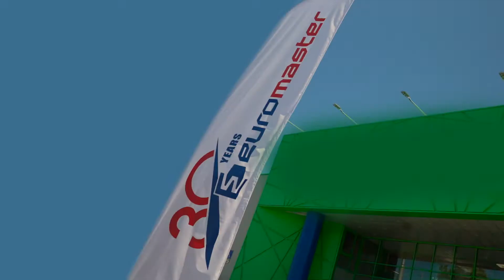30 години Евромастер - 🏁 ROAD SHOW 🏁 събитие “Изкърти скуката”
По случай 30-годишния юбилей на Евромастер Импорт – Експорт заповядай на специалното 🏁 ROAD SHOW 🏁 събитие “Изкърти скуката”.
🧐 Питате се какво ще има:
✅ Продуктови презентации; 👷‍♂️
✅ Забавни игри с инструменти; 🧰
✅ Колело на късмета; 🍀
✅ Награди за всички! 🎁
🥳 Нека се забавляваме заедно!
Очакваме те на:
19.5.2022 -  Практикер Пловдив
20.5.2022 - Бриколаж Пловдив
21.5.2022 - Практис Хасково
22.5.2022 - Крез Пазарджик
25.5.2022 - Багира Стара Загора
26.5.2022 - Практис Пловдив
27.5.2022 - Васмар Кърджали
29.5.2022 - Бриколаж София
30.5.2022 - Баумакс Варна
1.6.2022 - Крис 06 Шумен
2.6.2022 - Практикер Варна
3.6.2022 - Бриколаж Варна
4.6.2022 - Бошнаков Бургас
9.6.2022 - Практикер София
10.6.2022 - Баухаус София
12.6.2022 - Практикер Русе